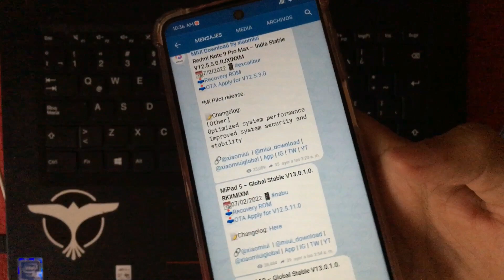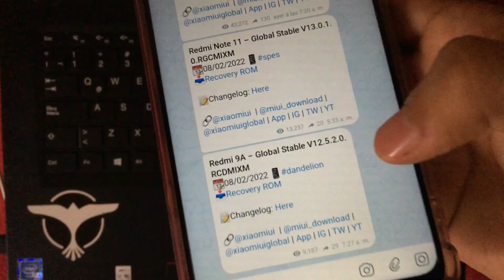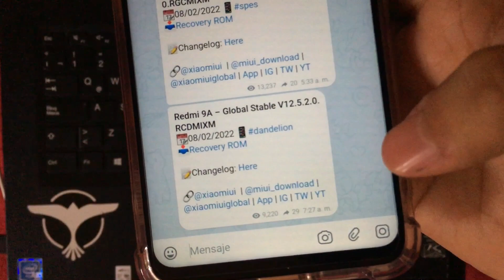LLEGARON NUEVAS ACTUALIZACIONES A MIUI 13 & 12.5 GLOBAL ESTABLE🤩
ESTEN ATENTOS QUE TE TOCARA A TU MODELO ESTE MES SEGURAMENTE :D

MIEMBROS DEL CANAL:
*David Duran
*Ricardo Andrés Janer     *Luisito Fernandèz
*Francisco Javier             *Jasiel Novelo
*Yulisa Serrano                 *Diego 2
*Ángel Arellano
*ALEX
*MOYOYOYO
*Alvaro
*Diego
*Abraham López
*Luigi Serra
*Angel Herrera
*Zarcry Games
*Angel Sosa
*JP